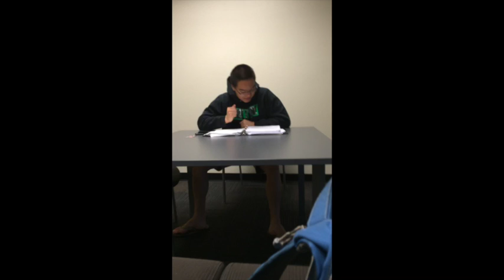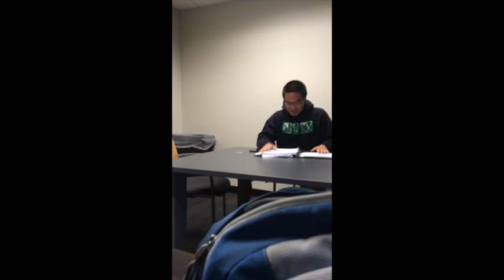Alpha Psi: Pledging Documentary